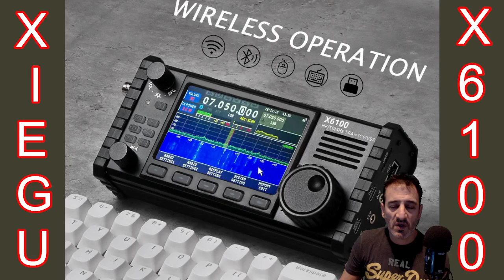XEIGU X6100 - INTRO 2